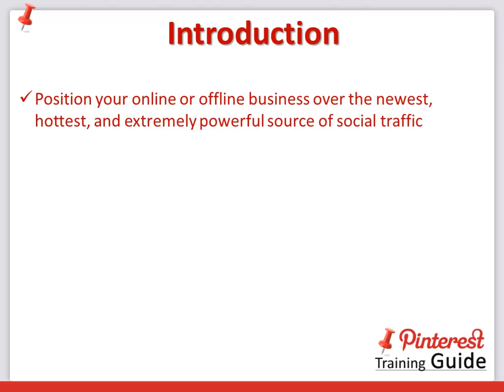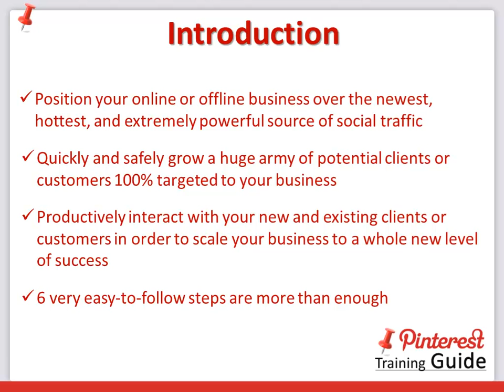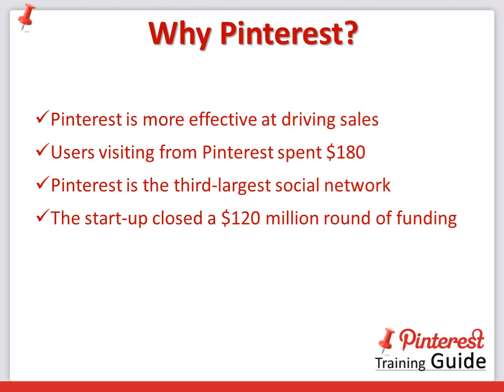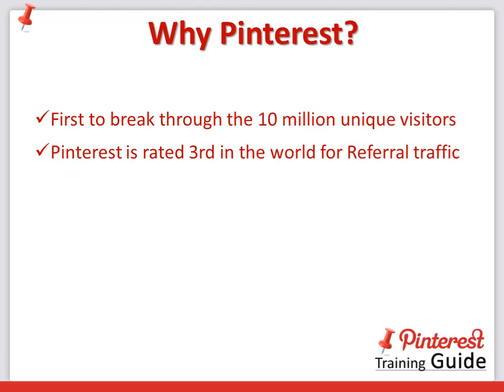Free Pinterest Marketing Video Training - Introduction To Pinterest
More, activate your free 14 days trial to world's best marketing and funnel building suite

- Never Buy Full Price Marketing Software and Training Again
Check our reviews, special offers and bonuses for marketers, entrepreneurs and freelancers worldwide!
Sign-up to our newsletter so you will not miss any deal

software deal
software deals
marketing training deal
marketing training deals
marketing app
marketing apps
marketing app review
marketing app bonus
pinterest marketing
pinterest marketing training